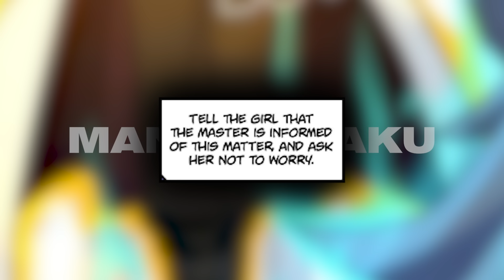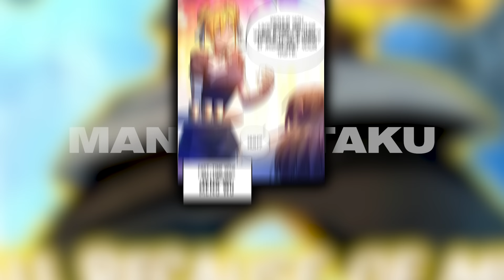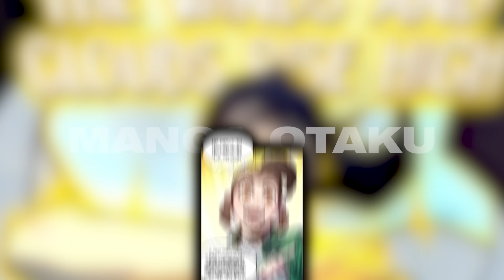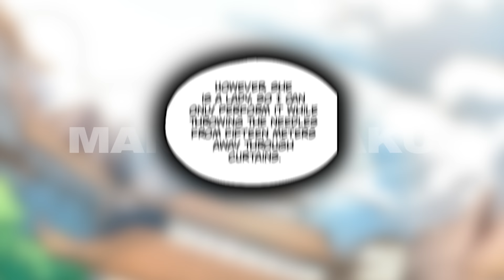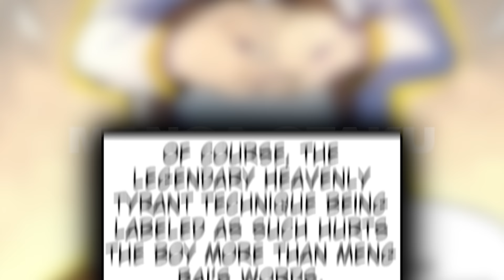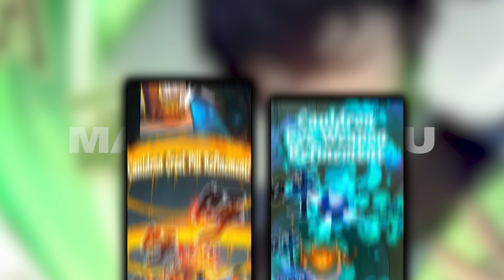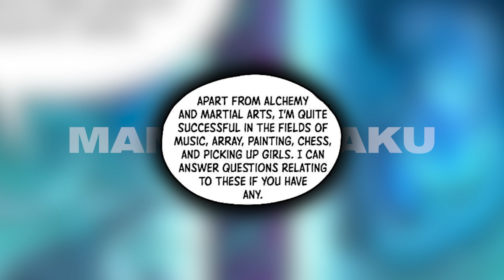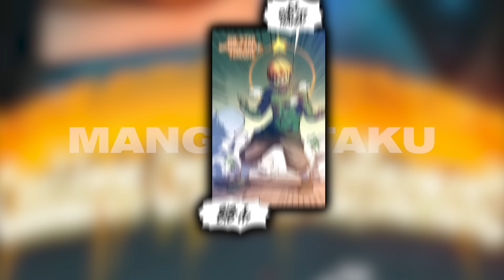(2) He Restores His Former Glory After Being Complete Trash